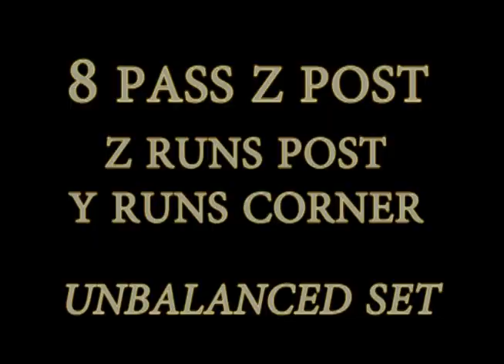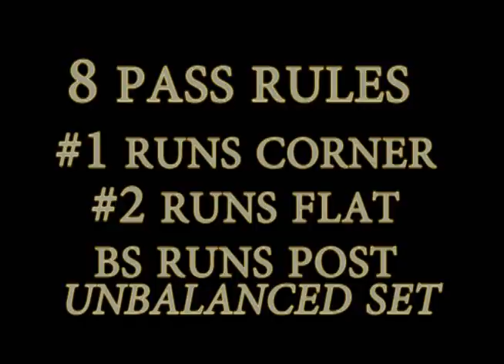The Wing T Offense: "The Buck Pass"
This is a short video which describes how to run the buckpass from different sets as well as running the screen off it.